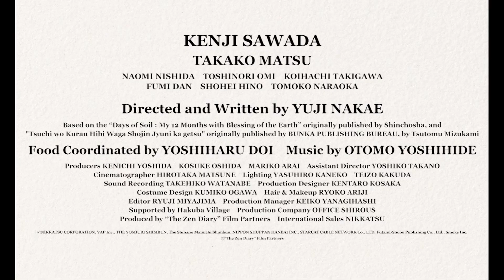"The Zen Diary" Official teaser (ENG sub)